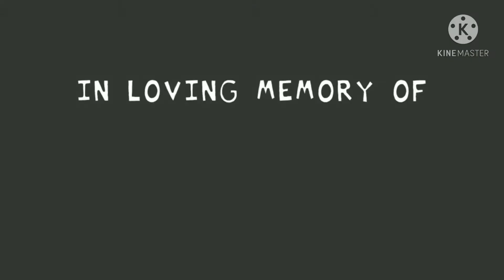ruv vs whitty fnf mobile downlad link in description